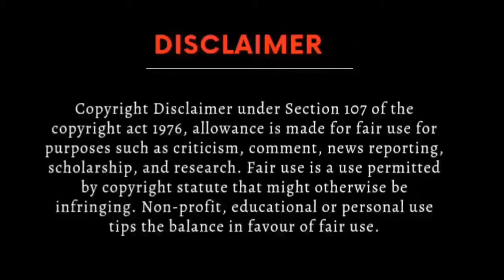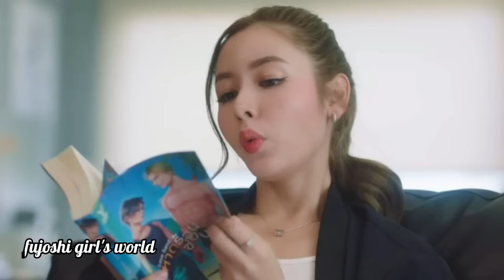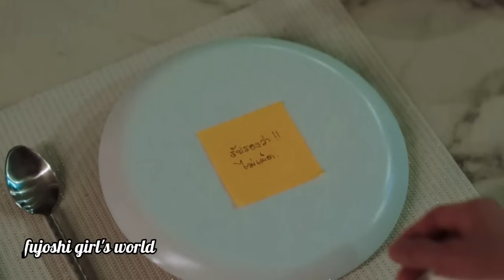Love sea series Ep-5 Hindi explanation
bl
Thai bl
Bl series
Thai Drama
Korean bl
Japanese bl
bldramaexplainedinhindi